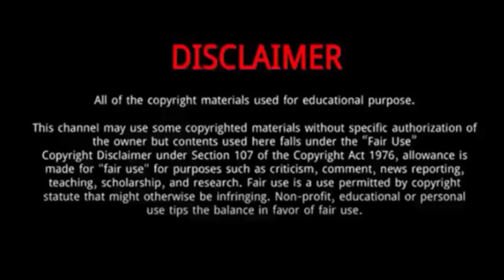Sada Williams (Wins Gold Medal in Commonwealth Games 2022) | 5 Things About Sada Williams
Sada Williams is a Barbadian sprinter competing primarily in the 200 and 400 metres.
She was Born on December 1, 1997 in Bridgetown, Barbados.
She has won Gold Medal in the Women's 400m at the Commonwealth Games 2022.
Sada Williams won gold in impressive fashion – setting a new Games record of 49.90 seconds in the 400m final.